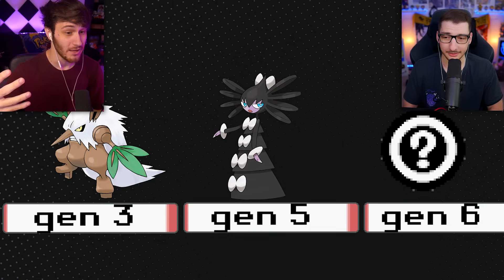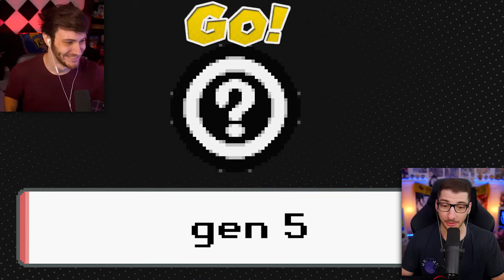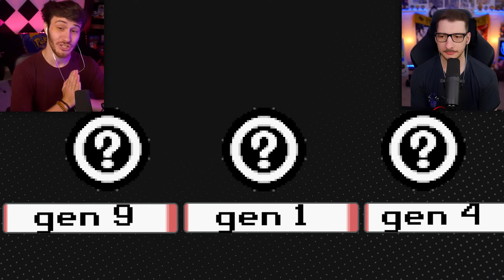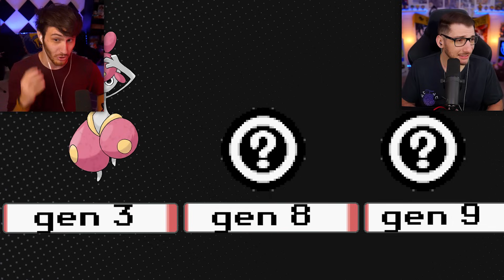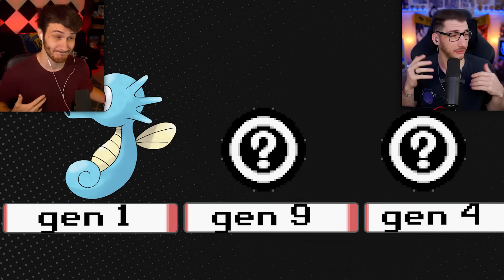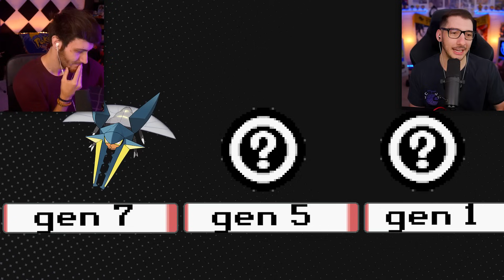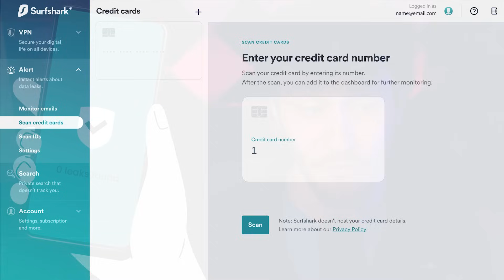Choose Your Starter Pokemon By Only Knowing Their Generation!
We randomized the starter Pokemon in Scarlet & Violet, then we picked our teams by ONLY knowing their generation! Using the random Pokémon we chose, we had a Battle!
Video Edited by: Caleb Legend